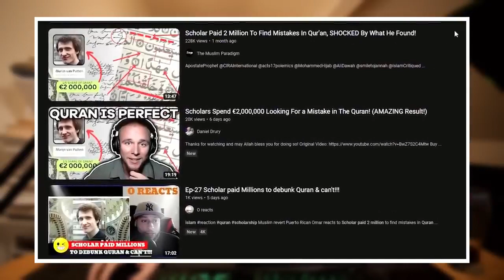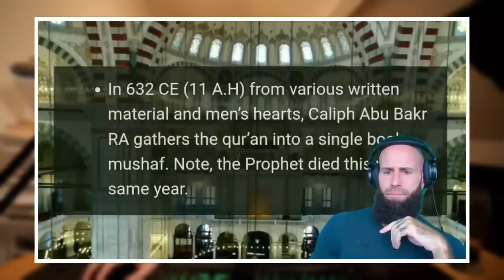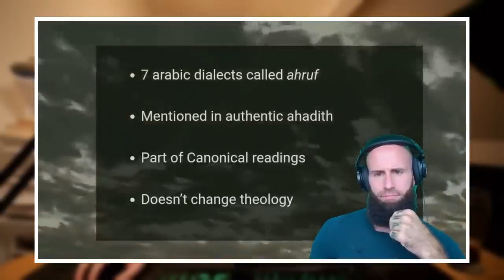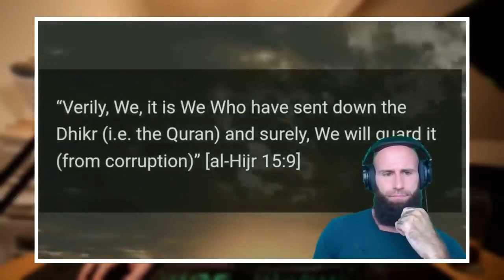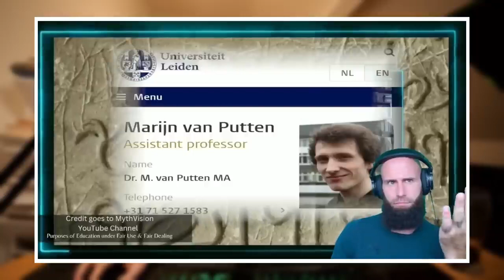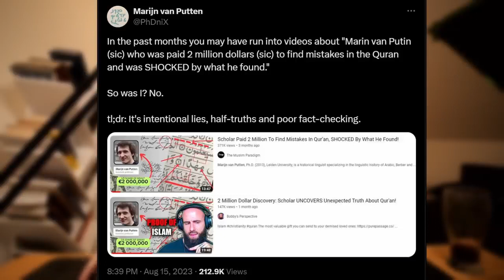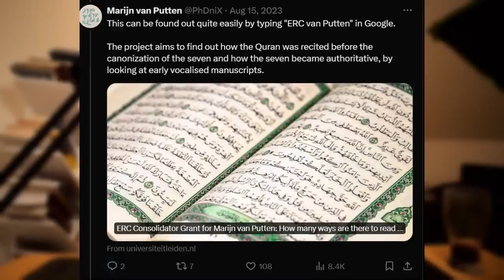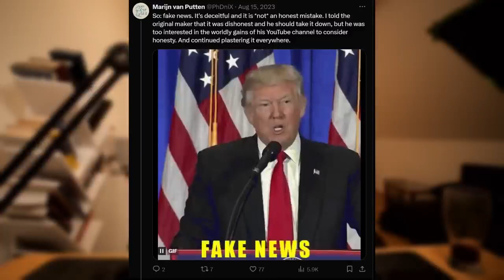He Said This Scholar Was Paid $2,000,000 To Find Mistakes In The Quran